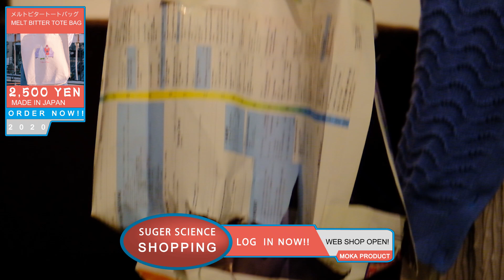THE SUGAR SCIENCE SHOPPING #01 "MELT BITTER TOTE BAG"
【商品解説】
とてもしっかりとした作りで、マチもしっかりあるから
パソコンとかタブレット両方入れてもまだ余裕で入るよ。
燃えた写真キーホルダーを左につけたら、ジャケットの
再現もできちゃったりするよ！
byもか

【商品をお買い求めの方はこちらから】
ANTHOLOGY　《岡山発、アーティストレーベルショップオープン！》

【さとうもか 1st Single「melt bitter」 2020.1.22 On Sale！】
「新世代の YUMING と称される“さとうもか” 今度はミルキーでちょっとビターな、愛の詩集。」
　　▼Play Now!

さとうもか - Sato Moka
　1994 年生まれ、岡山出身・在住。初めてのピアノ発表会で弾いた「ガラスの靴」という曲の最初のシ・ド・ミの 和音で音楽が好きになる。3 歳からピアノを始め、ギター、サックス、合唱、声楽など様々な音楽に触れる。 高校音楽科卒業後、音楽短期大学へ入学し、ガットギターやピアノの弾き語りを本格的に始める。
　2018 年 3 月 14 日 P-VINE より 1st フルアルバム『Lukuwarm』、2019 年 5 月 20 日 2nd フルアルバム『Merry go round』リリース。

【レギュラーラジオ番組】
RadioMOMO「ママには内緒ラジオ」 放送日時:毎月第2土曜 23:00~23:30